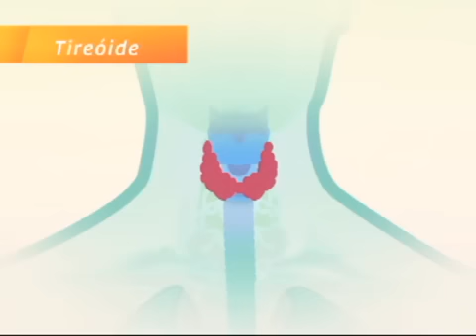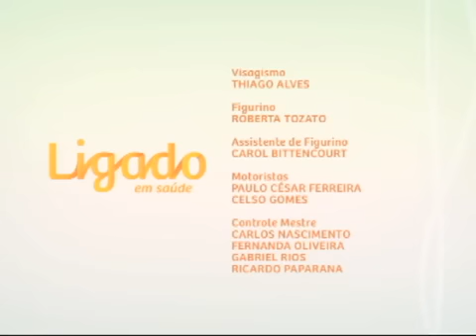Ligado em Saúde - Nódulos na tireoide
Ligado em Saúde - Nódulos na tireoide: O diagnóstico de nódulos na tireoide está se tornando cada vez mais frequente. Apesar de a maioria dos nódulos que aparece nessa glândula é benigna, mas o surgimento deles sempre levanta a preocupação com a possibilidade de um câncer. Neste programa, a apresentadora Marcela Morato conver com Isabela Bussade, endocrinologista da Sociedade Brasileira de Endocrinologia e Metabologia (SBEM), que fala sobre o surgimento dos nódulos na tireoide e quais os cuidados e o acompanhamento necessários.